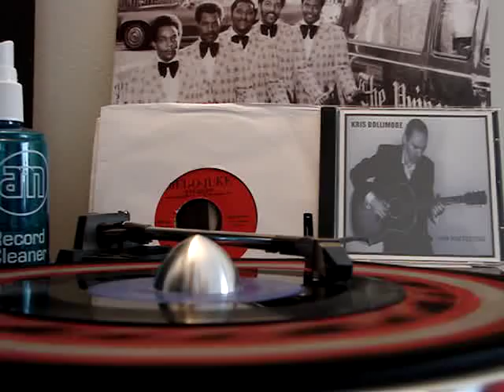WILLIE COBBS - DON'T SAY GOOD-BYE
C AND F Record Co. MENPHIS, TENN.